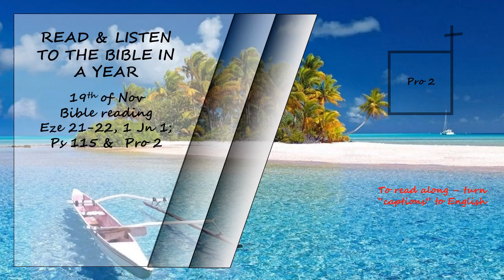Listen to the Bible in a year 19th of Nov Bible Reading Read by David Suchet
Listen to the Bible in a year 19th of Nov Bible Reading   Read by David Suchet Ezekiel 21 - 22, 1 John 1, Psalms 115 and Proverbs 2